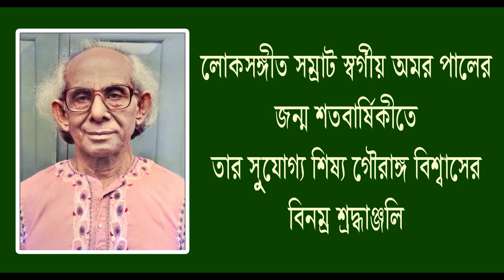Majhi Baiya Jao Re | AMARPAL | Cover By Gouranga Biswas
Flute : Srimanta Bhattacharjee
Tabla : Tulsi Sanyal
Percussion : Sarna Chatterjee
Dotara : Subhash Barman

Cinematography : Sougata Biswas (Studio Deluxe)
Editing : Biman Bhowmik & Aritra Biswas (Studio Deluxe)